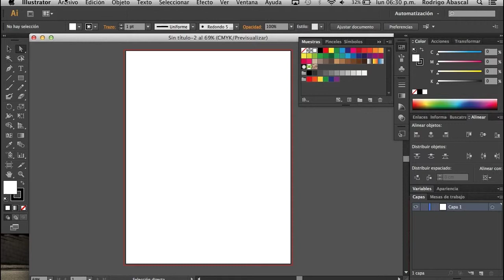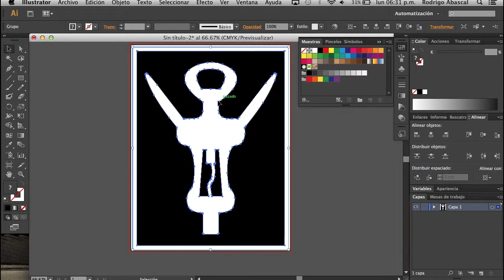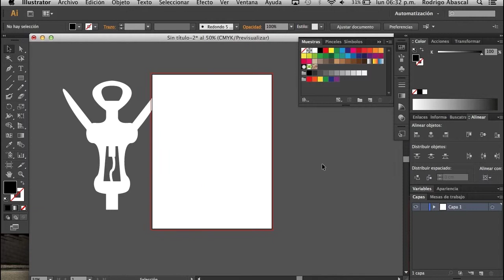TUTORIAL | Calco de imagen en Adobe Illustrator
Uso de la herramienta "Calco de imagen" en Adobe Illustrator